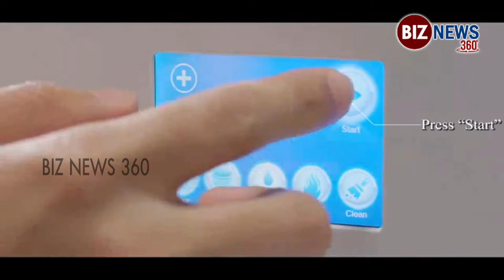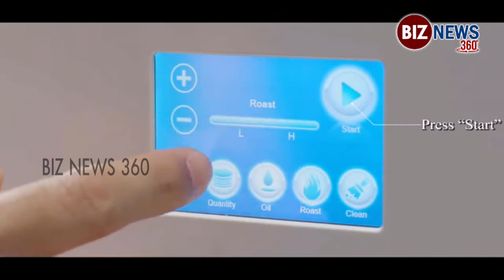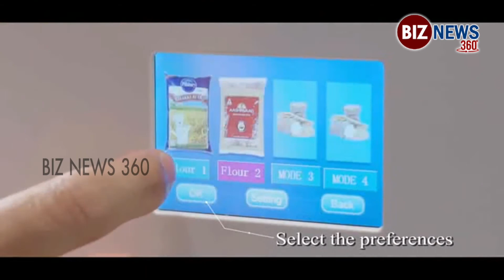BUSINESS IDEAS IN TELUGU HIGH PROFIT BUSINESS //అతి తక్కువ ధరల రోటీ మేకింగ్ మిషన్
chapathi making mechine | roti making mechine // అతి తక్కువ ధరల రోటీ మేకింగ్ మిషన్
Mechine vis courtcy